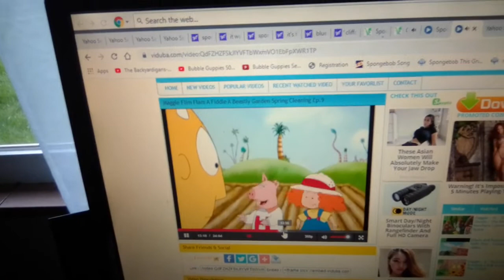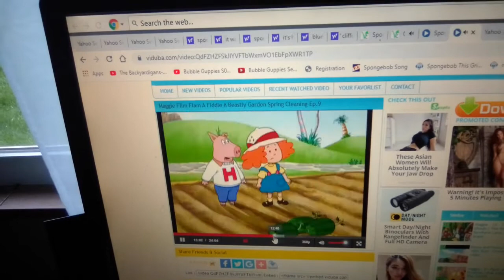Oswald & Maggie and The Ferocious Beast The Tomato Garden The Beastly Garden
Oswald and the Beast Both planting the whole Garden